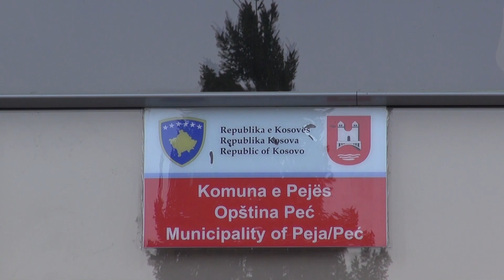Nezaposlenost i poštovanje jezičkih prava jedni od problema sa kojima se suočavaju manjine na Kosovu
Problem nezaposlenosti, loša ekonomska situacija i prespektiva najveći su razlozi zbog kojih sve više mladih iz Prizrena i Peći napuštaju Kosovo. Pored većinske albanske zajednice, Kosovo u potrazi za boljim životom napuštaju i mladi iz manjiskih zajednica.